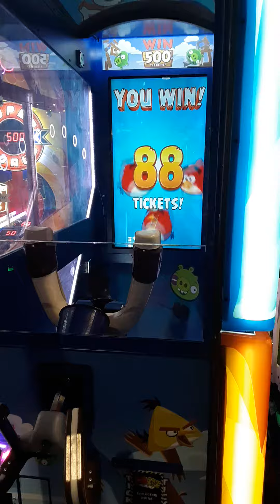Round1 Arcade - Angry Birds Arcade